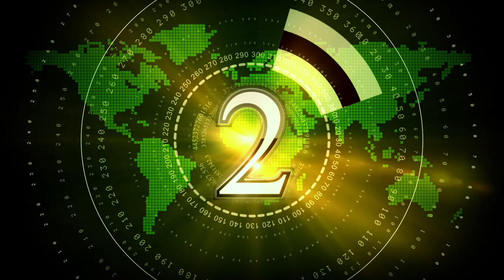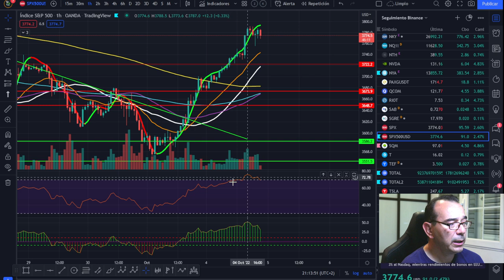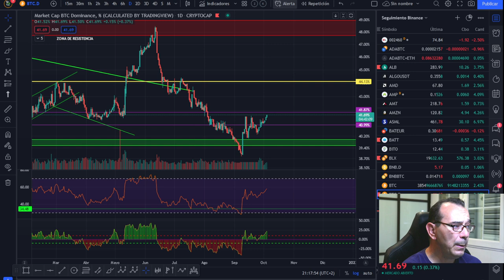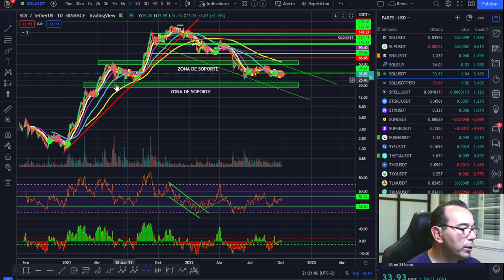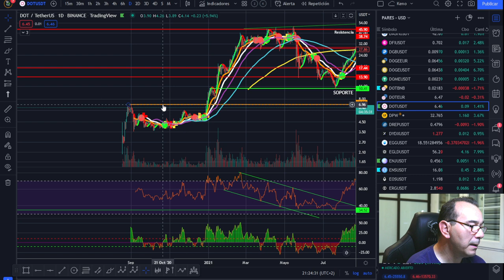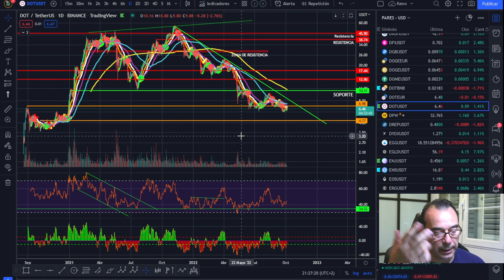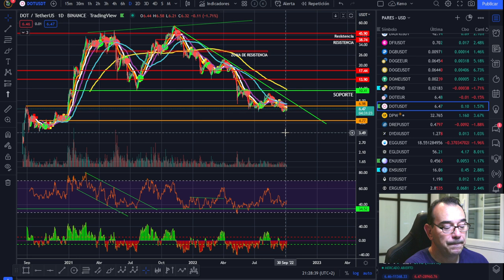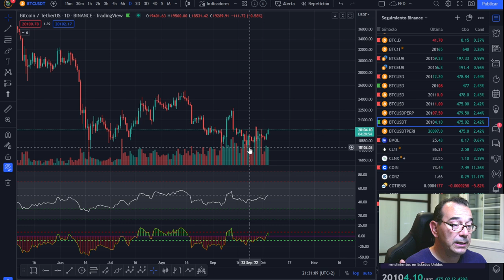🚀 BITCOIN 💵💵💵¡SIGUIENTES PASOS A VIGILAR EN ESTE REBOTE!👈👈👏